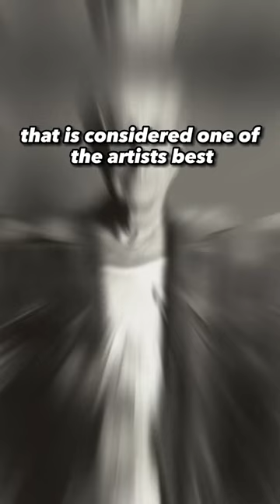the 3 MOST Expensive paintings EVER sold stories story storytelling interestingfacts facts #